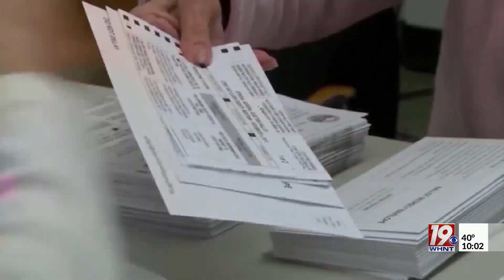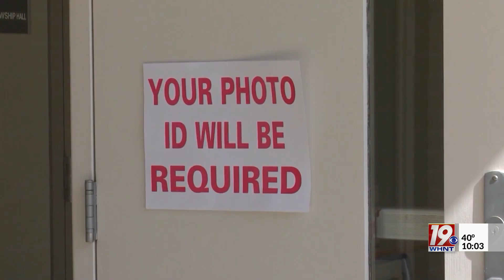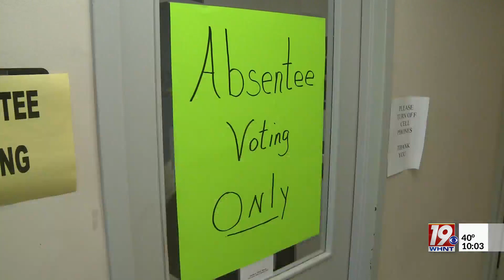What Voters Need to Know Ahead of District 9 Special Election | November 1, 2023 | News 19 at 10 p.m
Following the resignation of now former Alabama Senate Majority leader Clay Scofield, a special election has been called to fill north Alabama's District 9 senate seat.